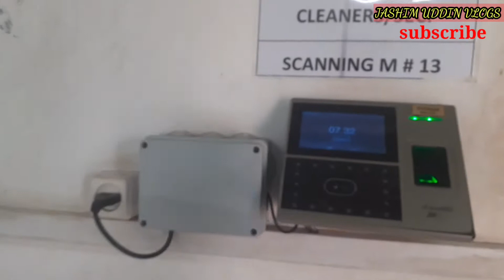ইথিওপিয়া প্রবাসিদের দিন কেমন কাটছে / জসিম উদদীন How Ethiopian expatriates spend their days / Jashim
How Ethiopian expatriates spend their days

হাজার শ্রম কষ্টের ভেতর আমাদের প্রবাসী জীবন দেখতে দেখতে তিনটি বছর পার হয়ে গেল এভাবে আর কটাদিন পার করতে পারলেই আমাদের জীবন সার্থক, মাঝে মাঝে বিনোদন করে সময় পার করি এটা একটু ভালো লাগে।